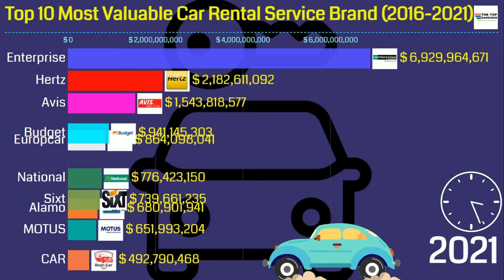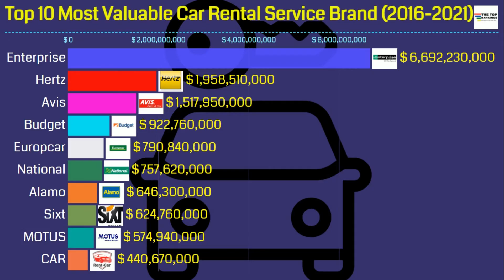Top 10 Most Valuable Car Rental Service Brand in the World (2016-2021) | carrentals rentacar 🚗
Top 10 Most Valuable Car Rental Service Brand in the World (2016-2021) | carrentals 🚗

🚖🚖🚗🚗 Today, we will see the Top 10 Most Valuable Car Rental Service Brand in the World (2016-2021). Among all the companies, Enterprise retains its title as the world’s most valuable car 🚖 rental service brand. Enterprise is rapidly expanding its capacity and its geographical reach with store openings in multiple locations across Latin America and the Middle East. Total fleet size increased by 55% year-on-year, yet Enterprise was able to sustain this ambitious expansion, with utilization holding steady at 71%. The brand emerged as the definitive leader at the recent Travvy Awards, winning multiple golds including for Best Car🚖
Rentals Overall.

Second-placed Hertz has increased its brandvalue by 5% to US$2.3 billion. Sixt is the industry’s fastest-growing brand, up 54% to US$357 million. The growth is primarily due to strong demand from commercial, corporate, and private clients alongside improvements to sales and marketing activities.

What are car rental services?
A car rental service, hire car, or car hire agency is an organization that rents autos for short periods of time, generally ranging from a couple of hours to half a month. It is often  coordinated with numerous nearby offices, and primarily located close to airports or busy city areas, and frequently complemented by a website allowing online reservations

🚖🚖🚗🚗The world’s most valuable car rental service brands.
Enterprise
Hertz
Avis
Europcar
Budget
National Car Rental
Alamo Rent a Car
Thrifty
Sixt
Dollar Rent a Car🚖
Localiza Rent A Car🚖
MOTUS
CAR
To know more please see the full video.

I always welcome your feedback...

Let us know your question in below comment box.

Viral Kida, Viral video, trending video.

⦿ Source:- BrandFinance

car rental service project,
best car rental service,
car rental services,